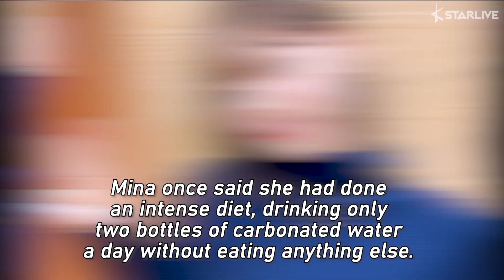Photos of gugudan's Mina with Her Slim Figure After Losing a Total of 13kg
Mina has proven that hard work never betrays.

On February 4th, gugudan's Mina uploaded some photos on her Instagram. In the photos, she boasted her visuals in a pink dress, exposing her beautiful body line.

This was completely different from her when she appeared on Mnet's 'Produce 101' in the past.

Mina once said she had done an intense diet, drinking only two bottles of carbonated water a day without eating anything else.

Let's see her body goals after 13kg of weight loss in the photos!